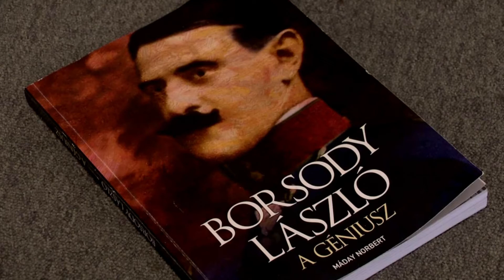Mohos János Vívómester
Mohos János, Kardvívás,